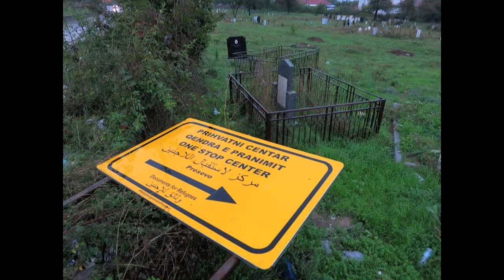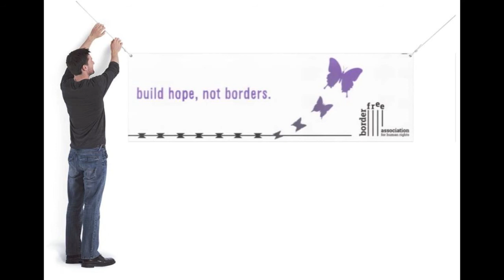Radio Lora - Interview mit/with Sonia from borderfree 25.02.2016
CHF Konto - IBAN: CH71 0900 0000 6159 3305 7
EUR Konto - IBAN: CH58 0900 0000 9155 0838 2
BIC: POFICHBEXXX
borderfree association, Zentralstrasse 156, CH-8003 Zürich